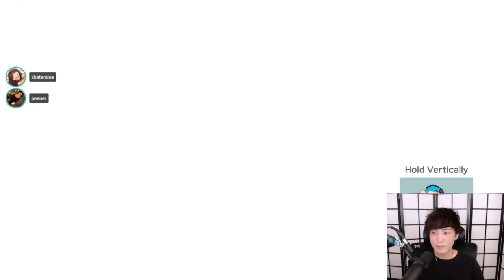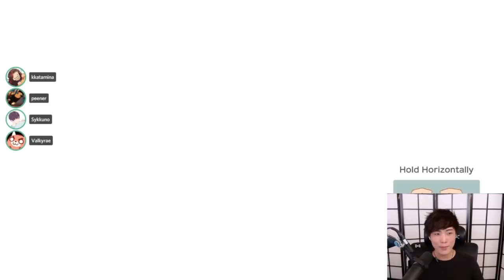"MoBa Gaming" Sykkuno" (Part.2) games with friens D Mario GolF then Super Mario Party ^_^ 09|11|21